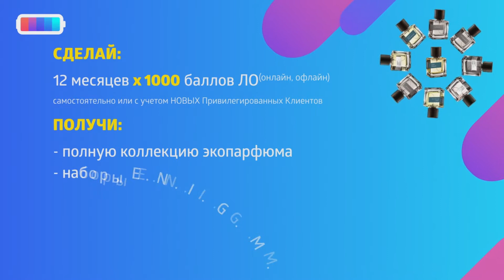Club 1000:бонусы на сумму более 200 000 ₽!Программа Сибирского здоровья или как заработать в сетевом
═══СВЯЖИСЬ СО МНОЙ В СОЦ. СЕТЯХ═══

Всем привет! Меня зовут Анна.
И в этом видео вы подробно узнаете о программе Club 1000 от бренда Siberian Wellness, Сибирское здоровье, по которой можно заработать дополнительно к своему чеку 200 000 ₽.

Если Вы еще не разобрались в данной программе, то я рекомендую прямо сейчас посмотреть данное видео и подключиться к ней! Это поможет правильно выстраивать Вашу структуру в Сетевом маркетинге, МЛМ.

Club 1000 - новая программа Siberian Wellness или как заработать в сетевом дополнительно.